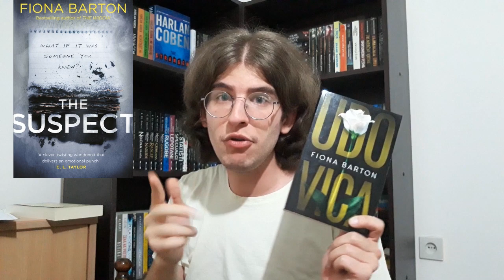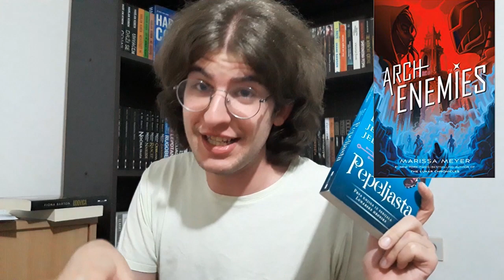Knjige koje sam pročitao u avgustu i septembru! 1. deo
Nadmašio sam samog sebe... drugi video u dva dana... to nije sve! Sutra izlazi i drugii deo ovog videa! Kažite mi šta ste vi čitali u prethodnom periodu!!!